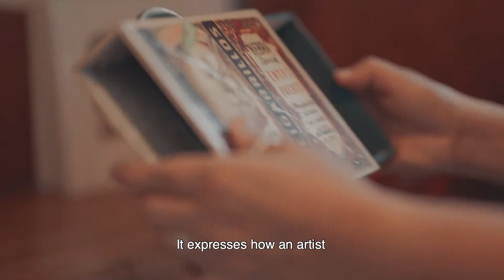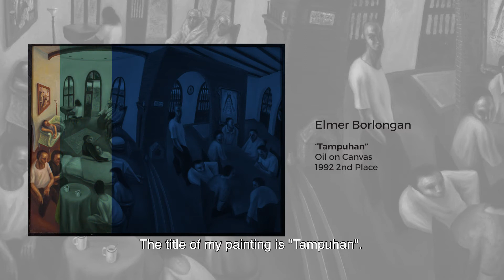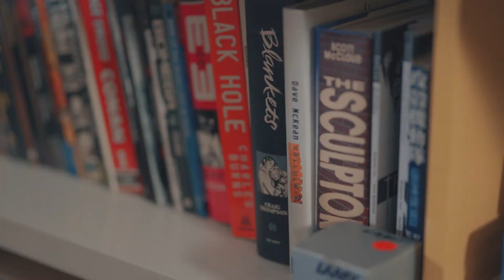Excellence in Art with Elmer Borlongan | ExceLens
Our featured ExceLens artist of the month is none other than two-time Metrobank Art & Design Excellence awardee Elmer Borlongan! Watch him talk about what inspires him, how he developed his distinct style, and his artistic process.

Like 👍 the Metrobank Art and Design Excellence Competition on Facebook and Instagram for your weekly dose of MADEatHome content 💙 Next month, we interview another MADE awardee who was one of the 2019 Venice Biennale's "must-see" artist!